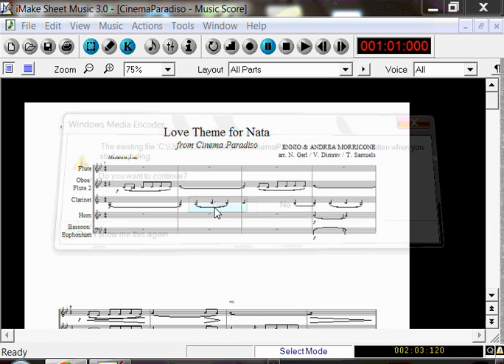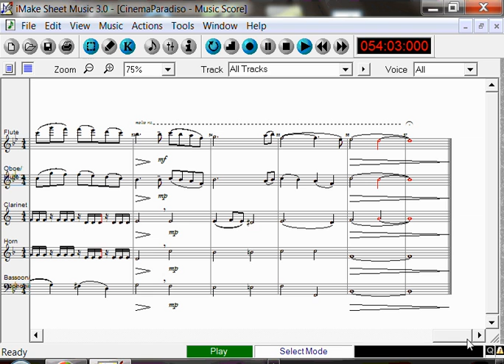Love Theme from "Cinema Paradiso" (Morricone/arr. Samuels)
Transcribed for Wind Quintet by Ted Samuels